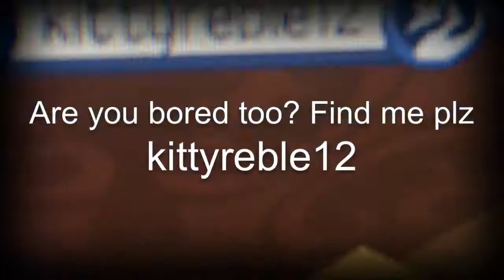Don't mind me I'm just bored on AJ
BBBBBOOOOORRRREEDDDDDDDDDDDDDDDDDDDDDDDDDD